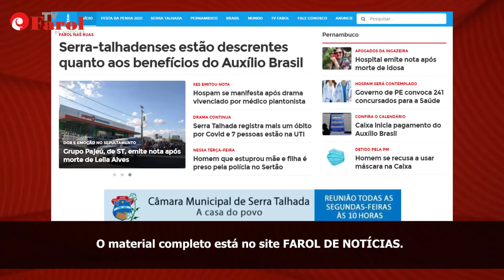MÉDICO FAZ GRAVE DENÚNCIA SOBRE O HOSPAM